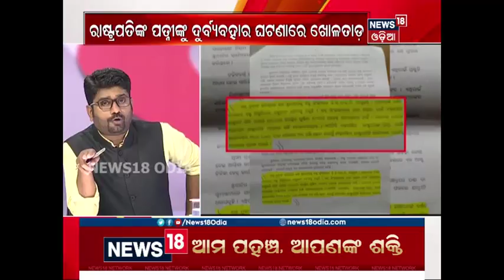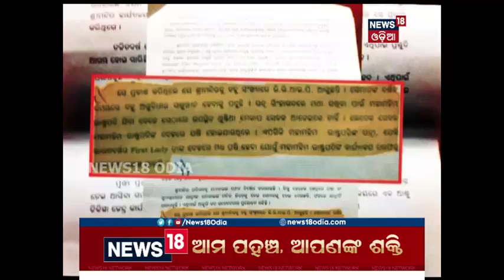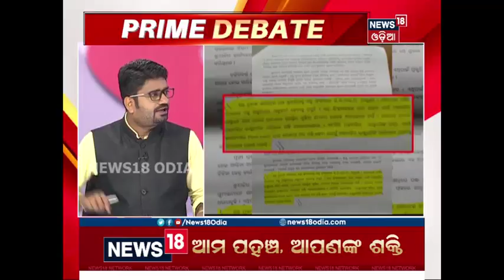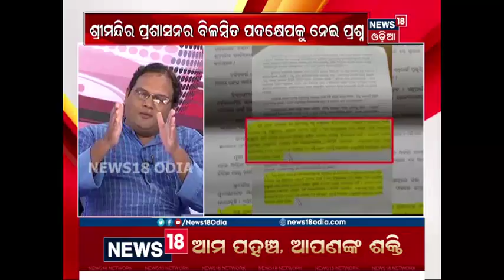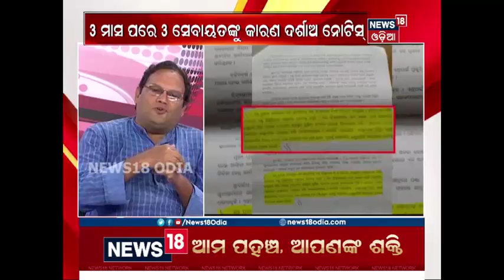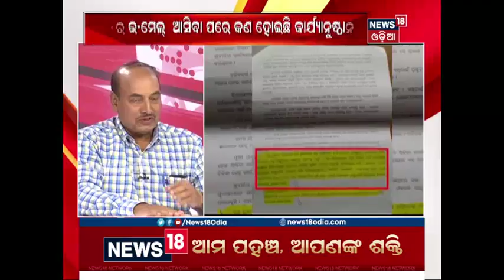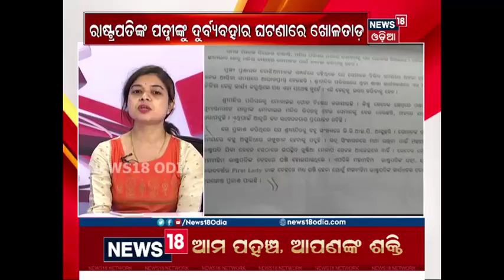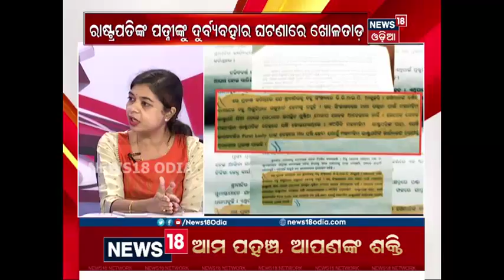Prime Debate | କିଏ ଲଗାଇବ ଲଗାମ୍‌ ? | 26 Jun 2018 | News18 Odia